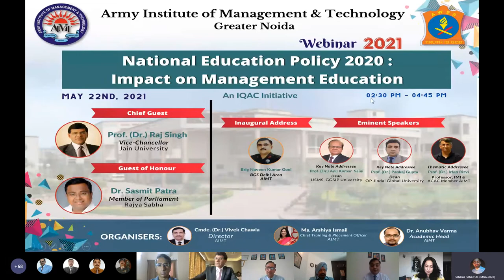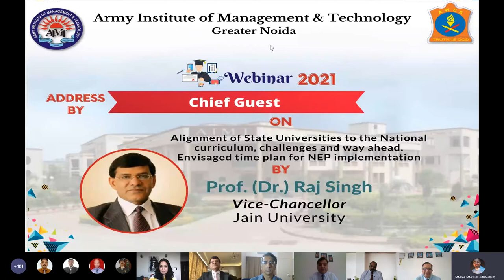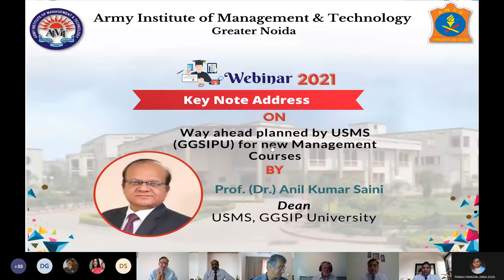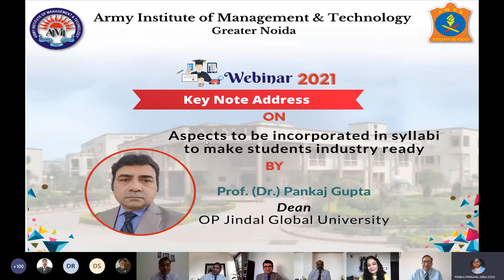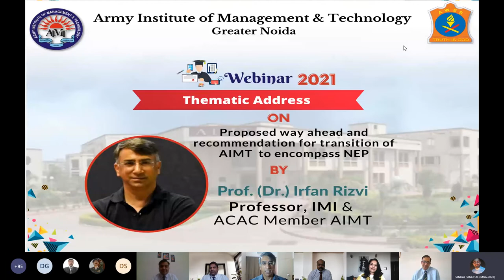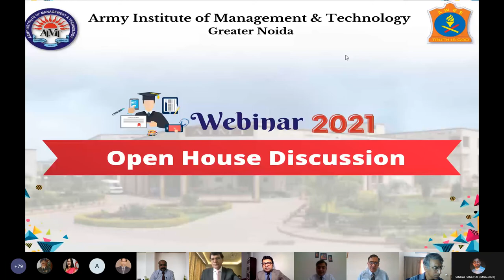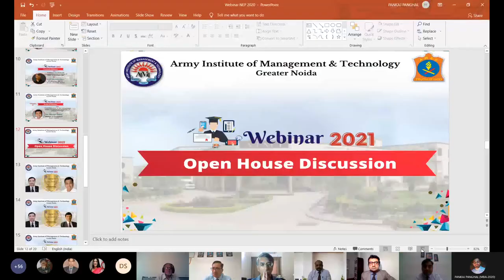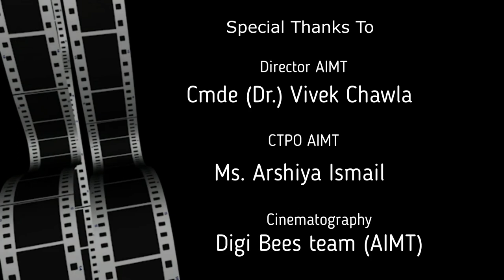NEP 2020: Impact On Management Education | Webinar 2021 | Army Institute of Management & Technology